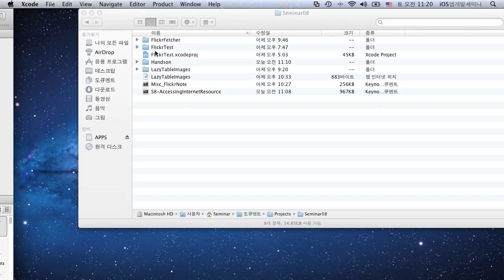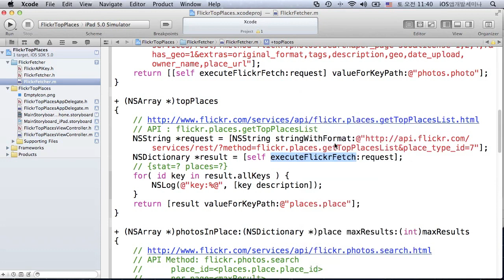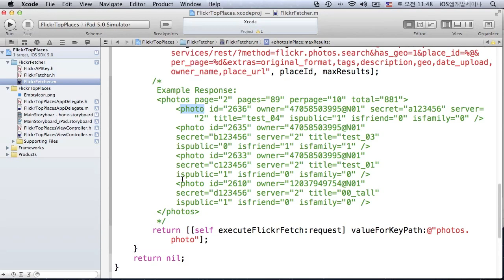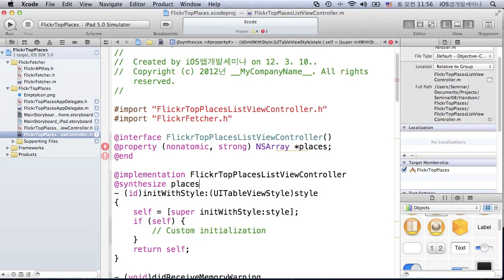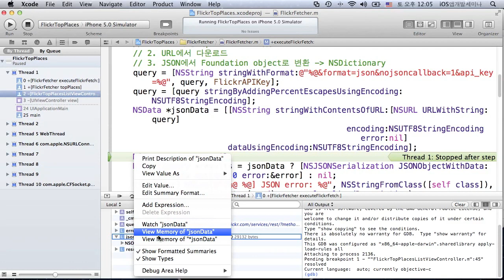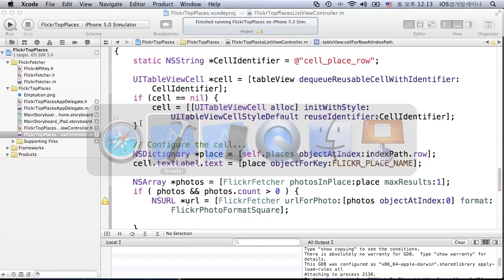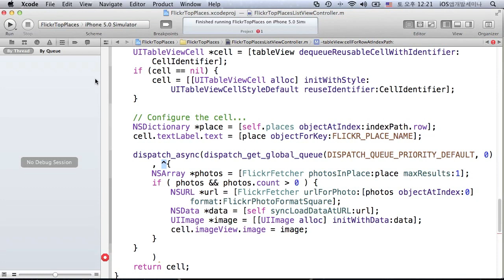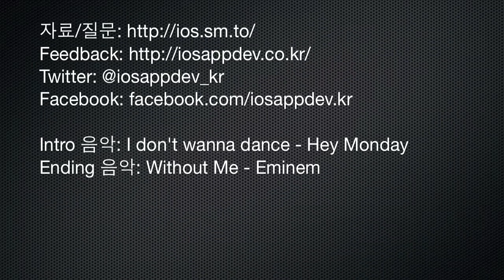S802 - Flickr Demo - Top Places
[한국인 입문자를 위한 iOS 앱개발 세미나]

S801에서 소개한 내용을 바탕으로 간단한 데모앱을 만듭니다. FlickrFetcher, NSJSONSerialization, ^block등이 간단히 소개 됩니다.